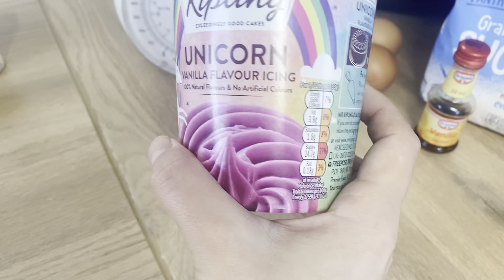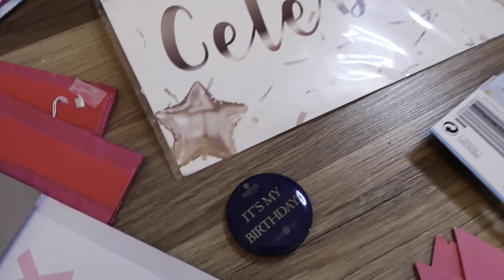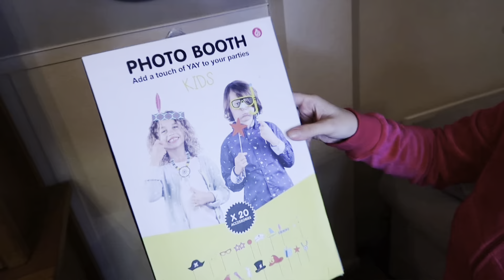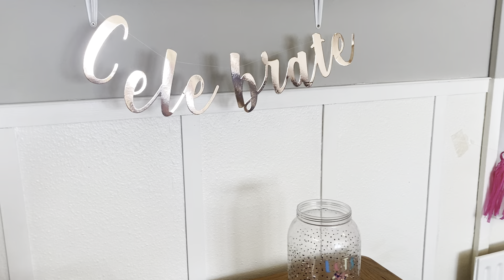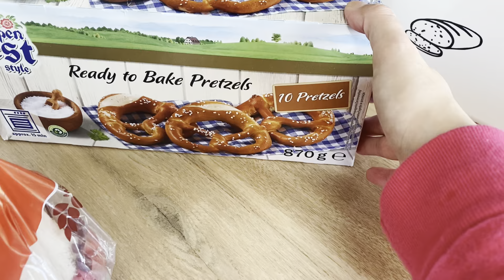VLOG!PREGATIRI PETRECERE ACASA/IDEI MENIU/CUPCAKES/Salata vinete/ DIY arcada baloane/candy bar/decor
Vlog/ petrecere copii acasa/ idei meniu/ candy bar/ diy arcada baloane/ decor/ idei cadouri/ mancare / gatim / Pregatiri pentru weekend

Buna tuturor! Astazi am un clip numai si numai despre Pregatirile de weekend si mai exact pregatiri pentru petrecerea Mirunei. Facem de toate in clipul de azi , decoram casa , gatim , facem briose , salata de vinete , salata de ciuperci , pregatim un candy bar plus un diy super fain si anume o arcada din baloane. Avem si un hack si mai exact va arat cum sa personalizati un cadou “ on a buget” si multe altele❤️🤩Sper sa va placa si sa va inspire ❤️🥰